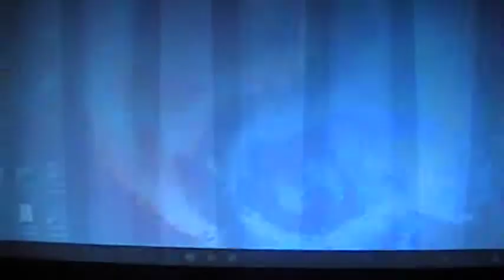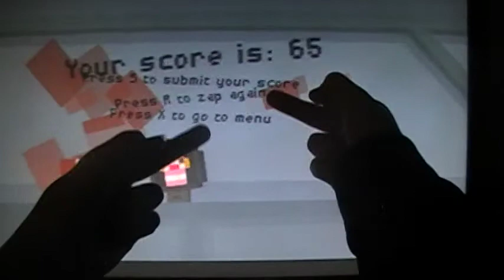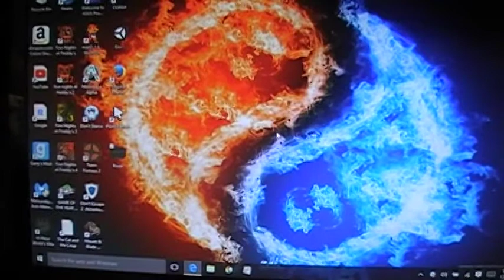lets play (bawk).